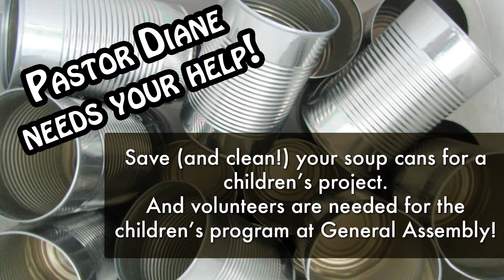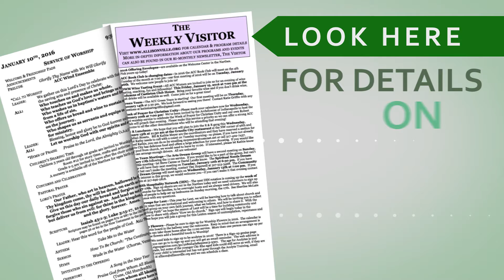Allisonville's Announcements for June 25, 2017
“Good morning Allisonville Christian Church and welcome to all our visitors. Here are the announcements for Sunday, June 25th, 2017:”
[All-Church Picnic]
Today will gather for an all-church picnic at 12:15, directly following second service. Plan to join us for a fun afternoon of fellowship, games and delicious food! In the event of rain, we’ll meet in the family room.
[General Assembly]
Adult and youth volunteers are needed at this year’s General Assembly, being held here in Indianapolis from July 8th through the 12th. Help is needed with Communion, Offering and Diaconate activities. This is a wonderful opportunity to serve during worship with thousands of Disciples!
[Cans and help needed]
Pastor Diane needs your help collecting 70 clean soup or vegetable cans for an elementary school age craft at General Assembly. She is also looking for volunteers to help a few hours with the elementary school age children during the Monday through Wednesday morning and Sunday afternoon sessions of General Assembly. No special skills needed, just a love of kids and some patience. Read the bulletin for all the details and let Pastor Diane know if you can help!
Symphony on the Prairie
Tickets will be on sale in the Family Room for the 2017 Symphony on the Prairie at Conner Prairie. We’ll gather as a group on July 14th to enjoy the Music of John Williams. Tickets are $18/each and are good for any performance.
[Service Project for General Assembly]
As part of a service project for the upcoming General Assembly, we will be assembling health and hygiene kits at Allisonville for refugees and displaced persons - and we need your help. A list of needed items is posted on the Disciples Women Ministry bulletin board and will be published in the next e-newsletter. Items must be dropped off at the collection box in the narthex by Friday, July 7 at 10 am. And if you’re available at that time, plan to stay and help assemble the kits.
[ACC Community Garden]
As part of a food justice ministry, we have a garden located in the old ball field area and are planning on delivering produce on a regular basis to food pantries in the area. If you’d like to volunteer to help tend the garden or deliver produce, please contact Kendal Nagy  or Tim Bodenrider . Be sure to read the bulletin to see what we’re growing and who helped make this ministry possible.
“It’s a busy time at Allisonville Christian Church and we couldn’t fit everything into this video, like our Interfaith Hospitality Network rotation beginning July 16th, and Mary Ruth and Dale Stoner’s 70th wedding anniversary celebration. Remember to read through the “Weekly Visitor” section of your bulletin for details on all our news and events. And if you missed something from this video you can watch it again online at allisonville.org.”